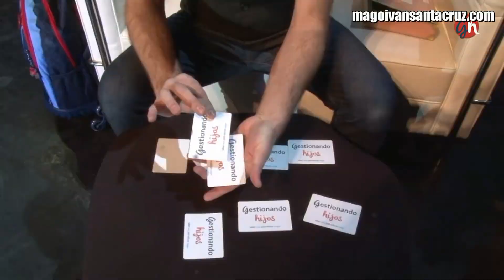VÍDEO REEL MAGO IVÁN SANTACRUZ | UN PAPÁ MAGO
¡Hola! Soy IVÁN SANTACRUZ y soy Mago, soy Un papá Mago! Y estás son las cosas que hago gracias a la Magia!